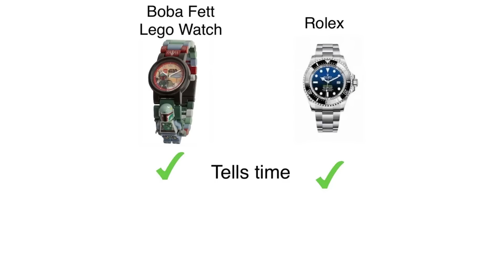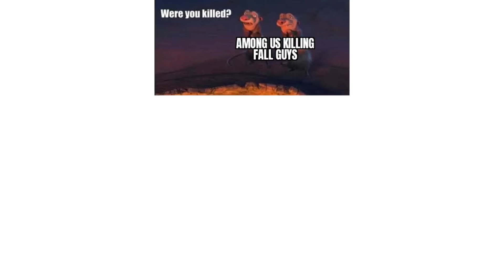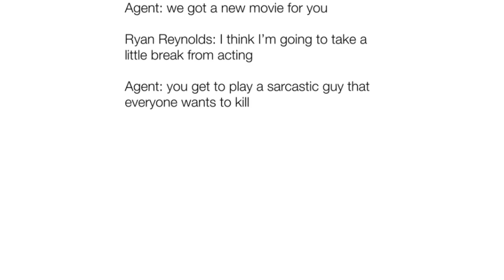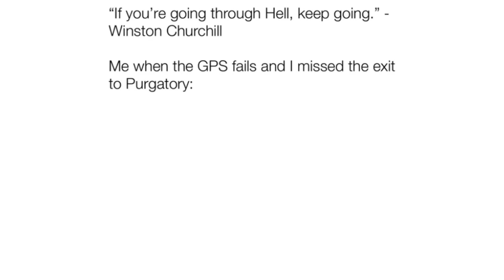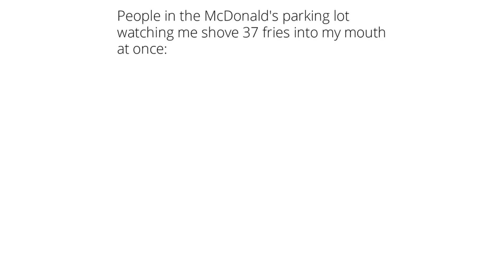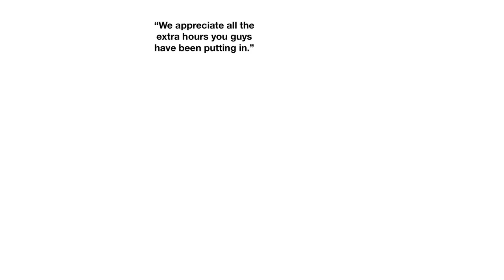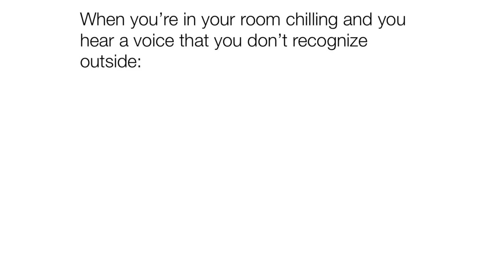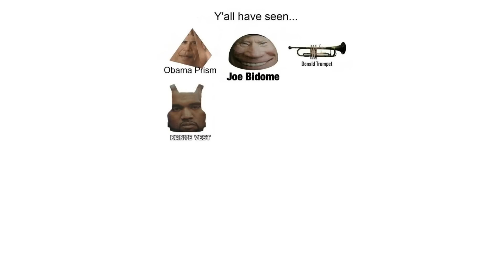Daily Juicy Memes 1131